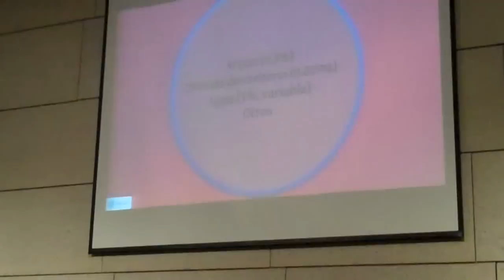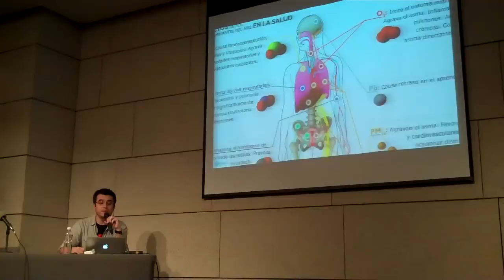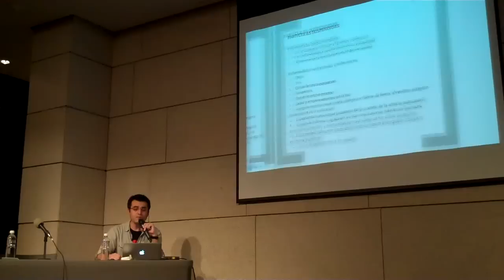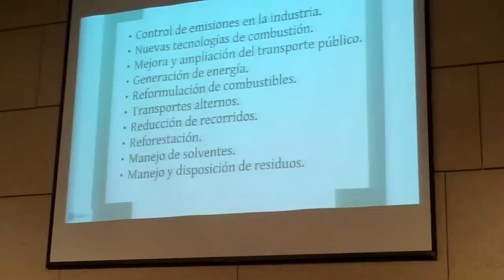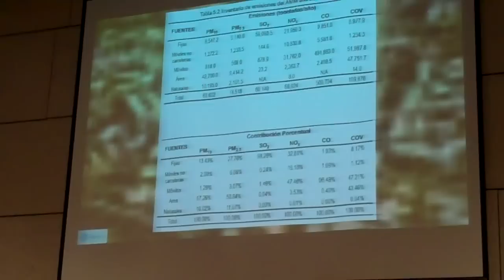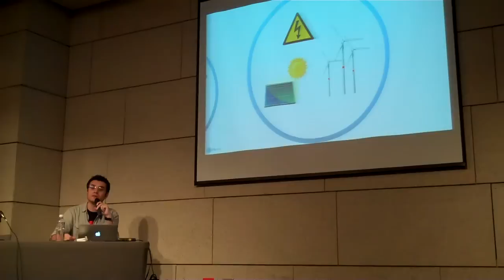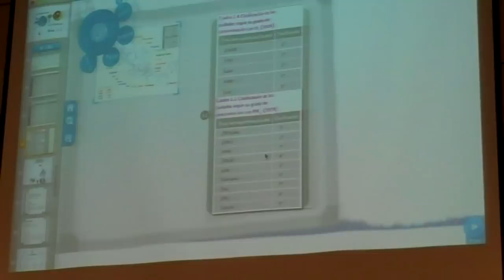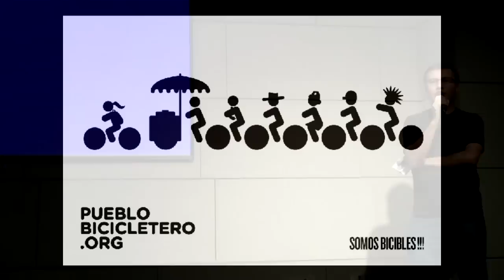Calidad del aire y salud ¿Qué sucede en Monterrey? - Charla - HazladeTos - MHM | Pueblo Bicicletero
Charla con Armando Retama Hernández, experto en calidad del aire, realizada el 15 de julio de 2012 en el Auditorio Museo de Historia Mexicana, en el marco de la exposición "La Bicicleta. Rueda que rueda". Al finalizar el evento realizamos la Pedaleada por Aire Limpio para promover la campaña Házla de Tos Por Aire Limpio de la BICIRED que busca que la Comisión Federal para Protección contra Riesgos Sanitarios (COFEPRIS) cumpla con sus obligaciones y actualice las NOM's de Salud Ambiental: NOM-020-SSA1 (Ozono), y NOM-025-SSA1 (Partículas Suspendidas) para hacerlas más estrictas y cumplir con los límites establecidos por la Organización Mundial de la Salud, para proteger la salud de la población. TU TAMBIÉN HÁZLA DE TOS Y FIRMA LA PETICIÓN POR AIRE LIMPIO

La contaminación del aire en México afecta la salud de 74 millones de mexicanos, particularmente niños y niñas pequeños, ancianos, enfermos de asma o con alguna afección respiratoria crónica, fumadores y deportistas. Los y las ciclistas urbanos también son vulnerables pues realizan ejercicio físico junto a los automóviles.